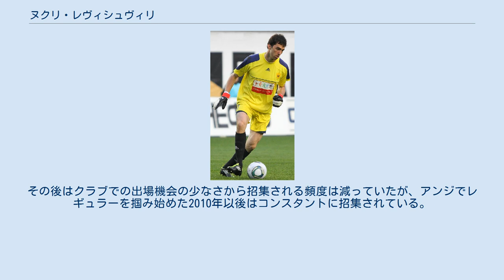ヌクリ・レヴィシュヴィリ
FCトルペド・クタイシの選手
FCディラ・ゴリの選手
ヌクリ・レヴィシュヴィリ（Nukri Revishvili、1987年3月2日 - ）は、ジョージア（グルジア）、クタイシ出身のサッカー選手。
 1987年、グルジアのクタイシにて生まれ、地元FCトルペド・クタイシのアカデミーで育つ。
2004年に同クラブでプロとしてのキャリアを始めた。
2006年、グルジアの最優秀若手GKに選ばれ、同年にロシア・プレミアリーグ所属のFCルビン・カザンへ移籍するも、正GKのセルゲイ・リジコフからレギュラーを奪取出来ず、2009年のシーズン終了後にルビンは契約更新を提示しなかったため退団した。
 2010年、プレミアリーグに昇格を果たしたFCアンジ・マハチカラに移籍をし、その年は14試合に出場。
翌年にはクラブが買収され大型補強が実施されるがレギュラーとして出場。
夏にはアンジにウラジーミル・ガブロフが加入し、レヴィシュヴィリはFCクラスノダールへ移籍する予定であった。
しかしPFC CSKAモスクワ所属のイゴール・アキンフェエフが負傷により長期離脱を余儀なくされた事から、ガブロフは急遽CSKAモスクワへ半年間のレンタル移籍した。
そのような経緯がありクラブに留まるが、2011年12月下旬、FCクラスノダールへ3年半の契約で移籍をした。
 ジョージア代表としては、U-17, U-19, U-21代表に招集され、2005年にA代表デビューした。
その後はクラブでの出場機会の少なさから招集される頻度は減っていたが、アンジでレギュラーを掴み始めた2010年以後はコンスタントに招集されている。
 FCルビン・カザン